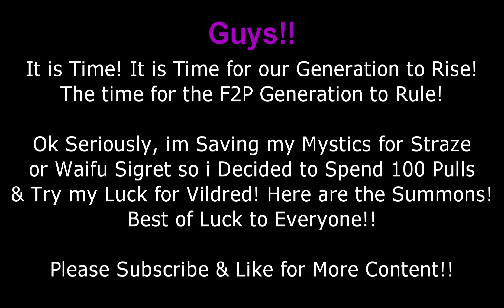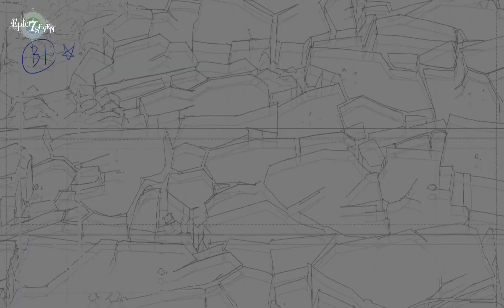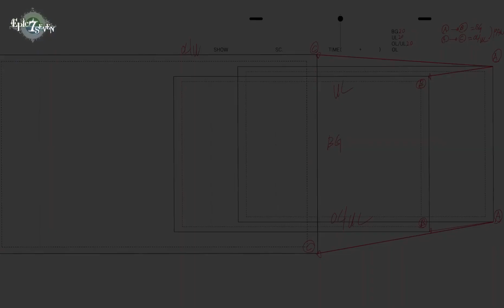Epic 7: I've Finally Ascended....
Use these codes to save money$$:
Extra 5% Order Over $49, Code: Anime
Extra 7% Order Over $79, Code: Senpai
Extra 10% Order Over $99, Code: Daisuki
Save Your Phone Battery Life & Play Epic 7 In Bluestacks:
(Feel Free to Support Me if You Can!)